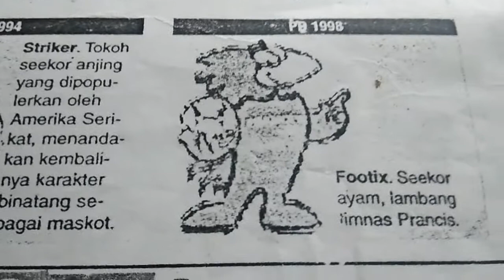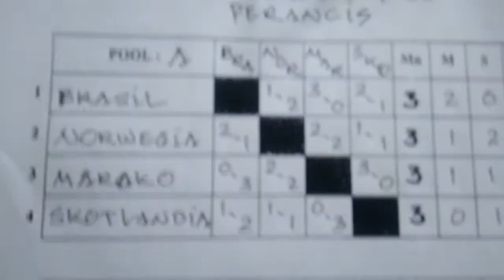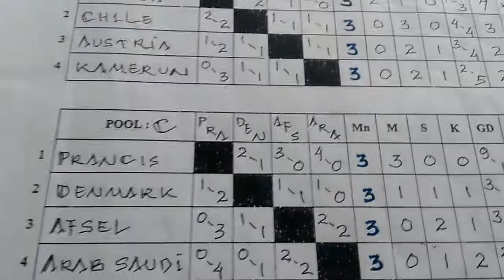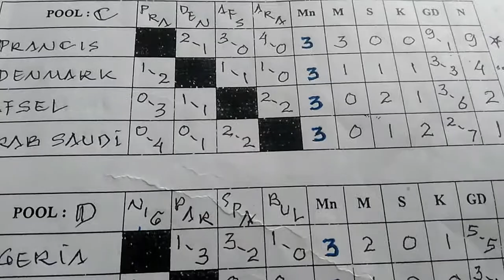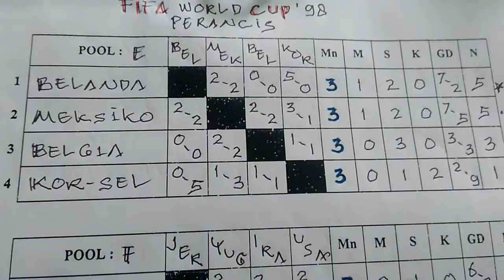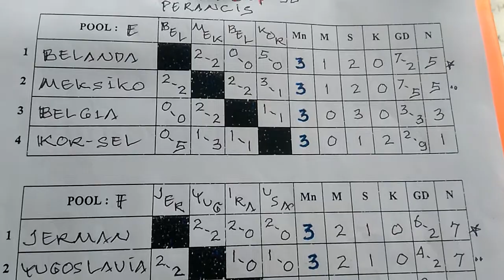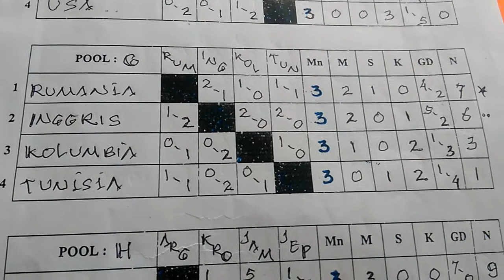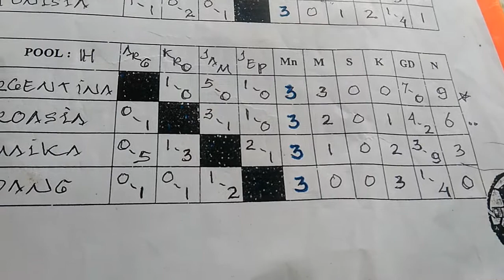Piala dunia 1998 Perancis # 32 team - part 1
FIFA world cup 1998 - Perancis,FIFA menerapkan perubahan baru khususnya jumlah  peserta menjadi 32 team, maka untuk lolos babak ke 2 / 16 besar hanya juara pool dan runner-up.dan team debutan adalah  1.Afrika Selatan. 2.Kroasia. 3.Jamaika dan 4.Jepang.